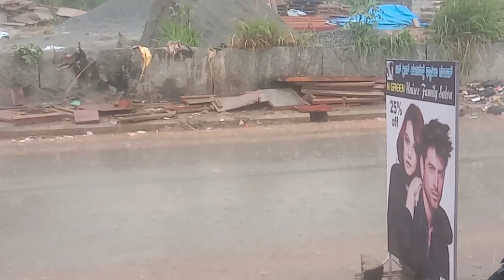Raining in bangalore